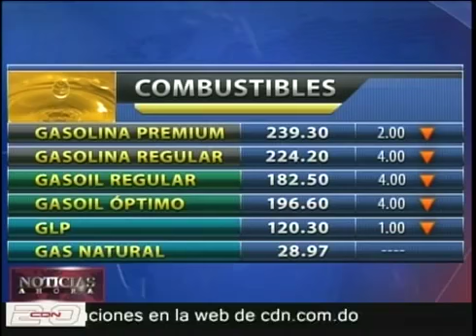PRECIO DE LOS COMBUSTIBLES SEMANA DEL 21 DE JULIO AL 28